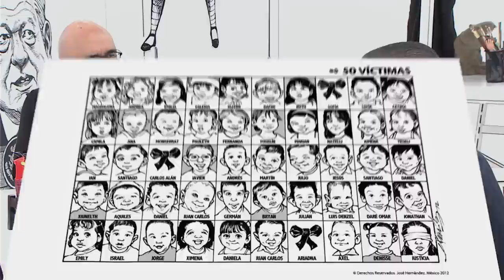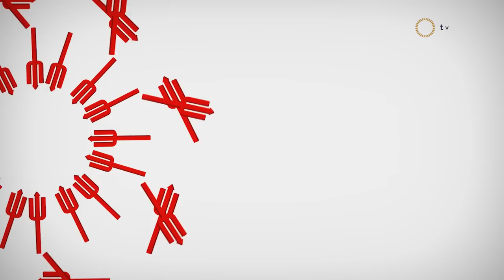Chamuco TV. Arturo Zaldívar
En esta emisión de Chamuco TV, nuestro invitado será el ministro Arturo Zaldívar.